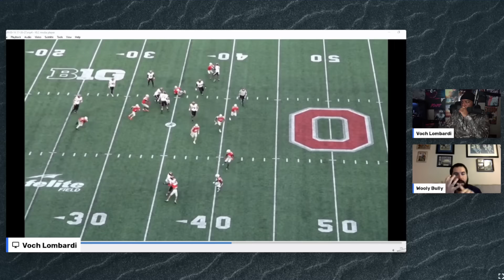Zach Wolchuk breaks down many NFL draft scenarios || Voch Lombardi Live